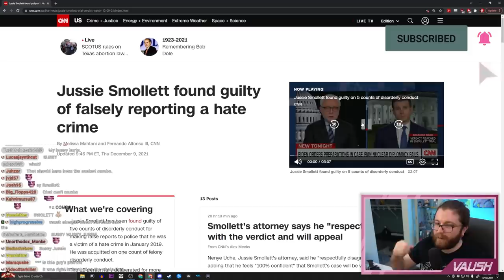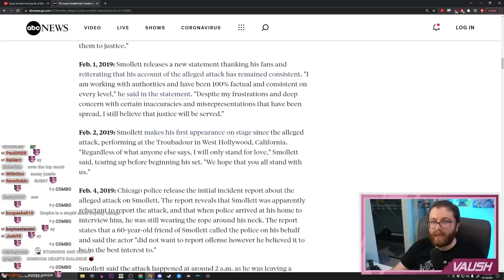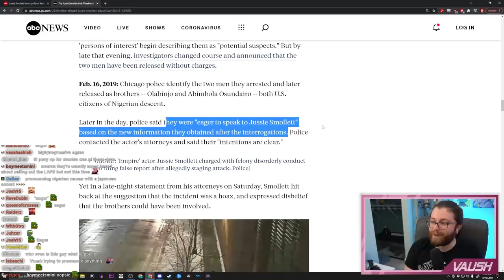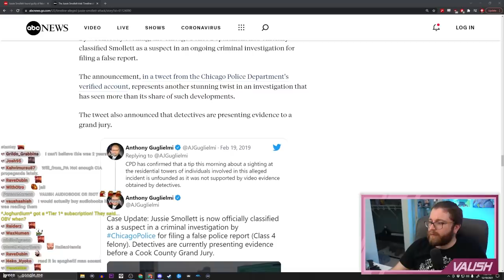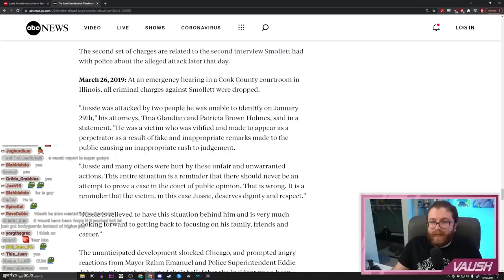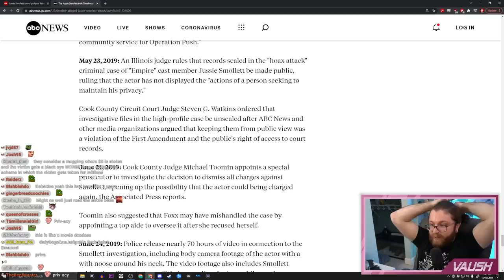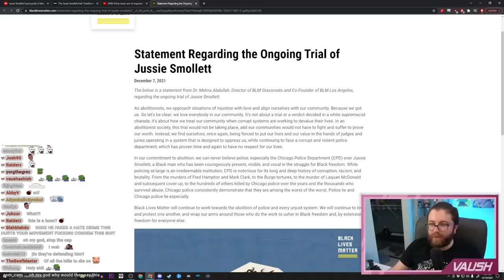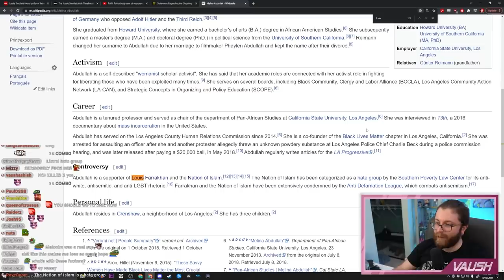BLM Org Disgustingly Defends Jussie Smollett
🌟 Other Socials 🌟